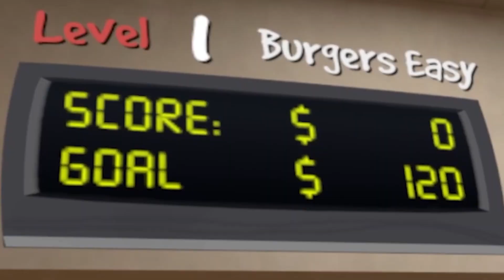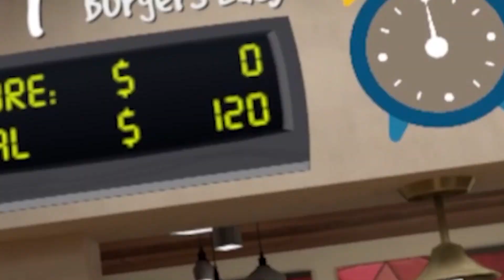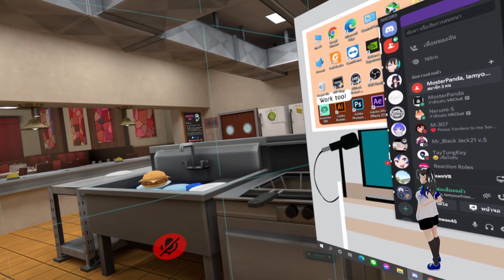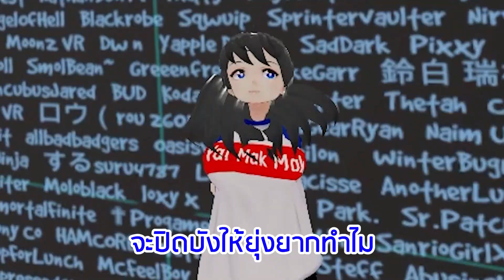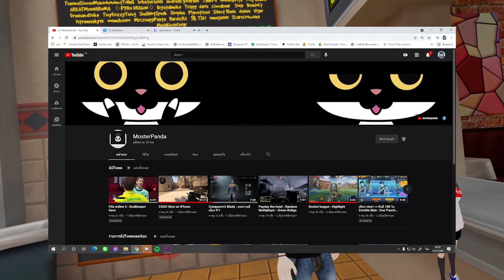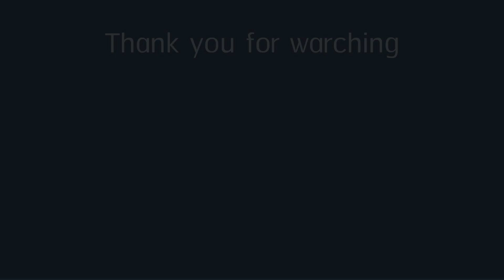เกมสร้างมิตรและทําลายมิตรภาพไปพร้อมๆกัน | VRChat #30 [SS2] ft.@MosterPanda , Oak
หวังว่าจะสนุกกับคลิปผมนะครับ ถ้าชอบอย่าลืมกดlike กดแชร์และsubscribe อยากให้แคสเกม หรือทําContentอื่นๆเม้นบอกได้เลยครับ

ช่องทางสนับสนุนและช่องทางติดตาม

ขอบคุณที่รับชม ^0^